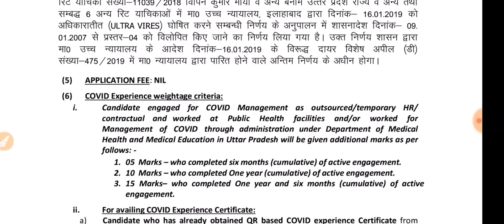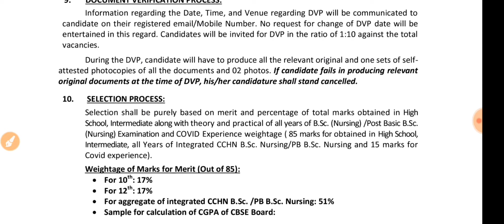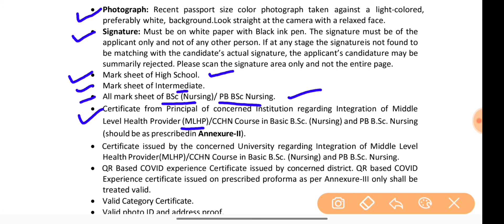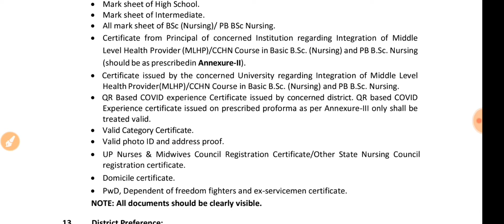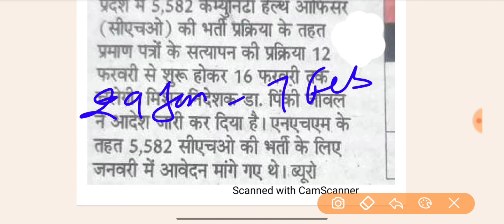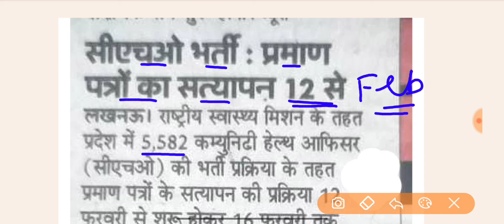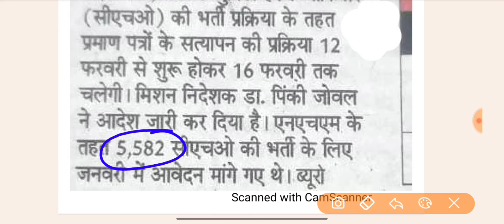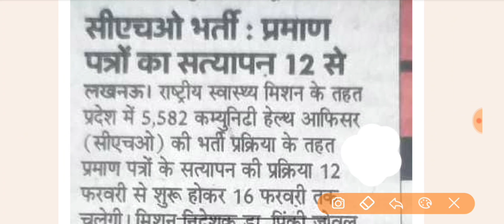UP CHO भर्ती 2024 | Documents Verification Date जारी | कोनसे Documents तैयार करे | 5582 Post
UP CHO 2024 | Documents Verification Date जारी | कोनसे Documents तैयार करे | Up CHO 5582 Post

UP CHO भर्ती 2024 | Post-5582 | बहुत बडी भर्ती | कैसे होगा चयन | GNM वाले क्या करे

UP CHO बंपर भर्ती 2024 | Post-5582 | Salary-40000 | All India Candidate Apply | UP CHO Vacancy

🔥मेरा मकसद  नौकरी तथा जॉब से सम्बन्धित सच्ची और अच्छी जानकारी पहुंचाने का है .. प्लीज सपोर्ट करें ... 🙏🙏

APPLY LINK-  Update Soon